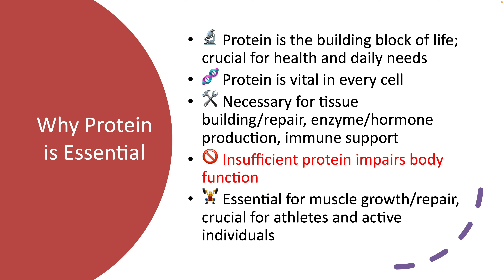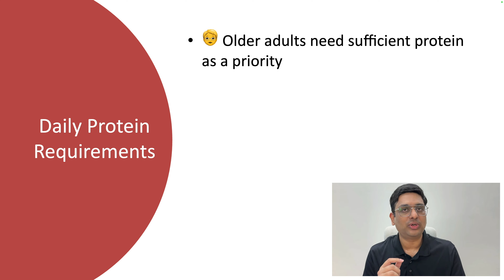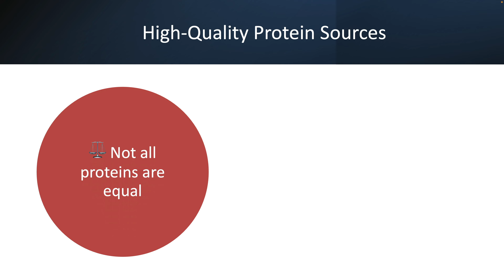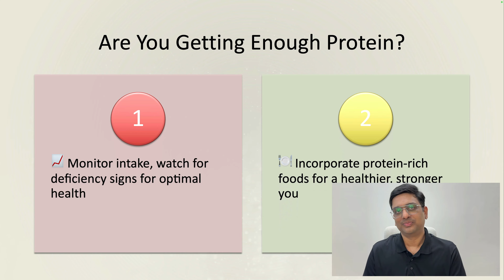How Much Protein Do You Need Daily? Find Out Now!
Did you know protein is the building block of life? Let's uncover why protein is crucial for our bodies and how much we need daily to stay healthy.
Protein plays a vital role in every cell of the body. It's necessary for building and repairing tissues, producing enzymes and hormones, and supporting immune function.
The amount of protein you need depends on several factors, including age, sex, and activity level. For the average adult, the Recommended Dietary Allowance (RDA) is 0.8 grams of protein per kilogram of body weight. For example, a person weighing 70 kilograms (about 154 pounds) would need approximately 56 grams of protein per day.

This video script is written and presented by Mr. Prashanth Cheruku, a qualified Food Technologist with an M.Tech degree from IIT Kharagpur. He has more than 10 years of experience in the field of food science and nutrition. He is also a certified Sports & Performance Nutritionist.